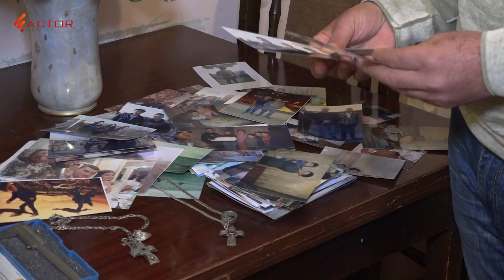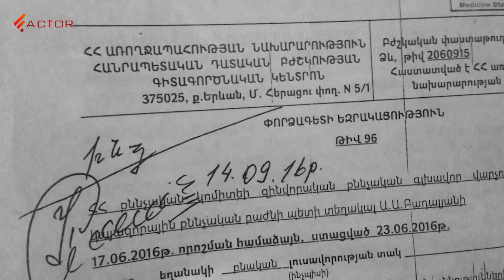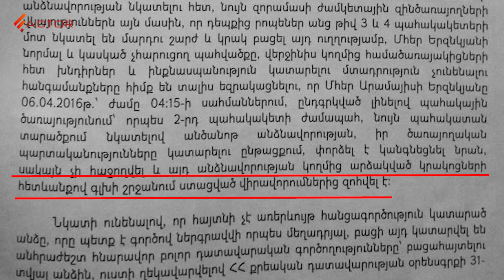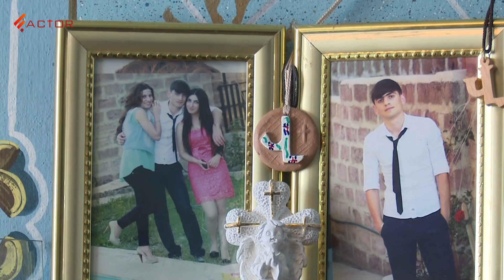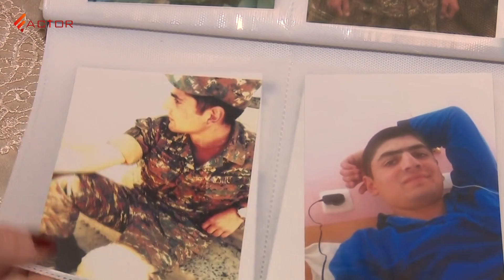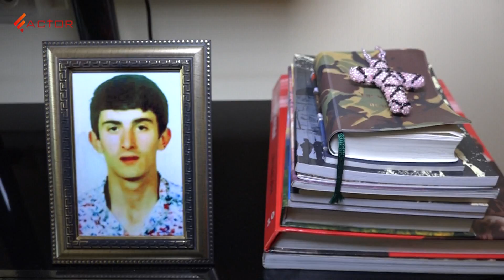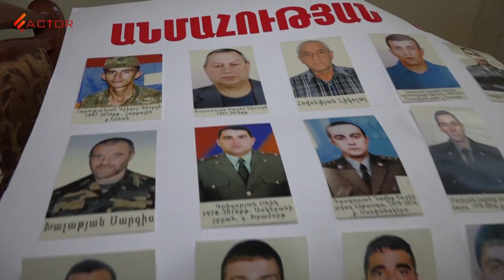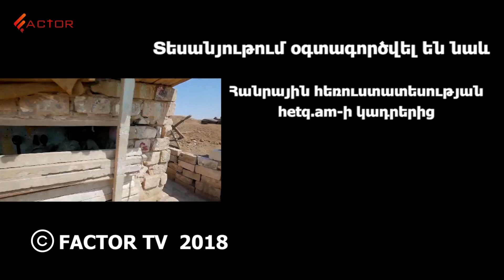Երբ պայքարը դառնում է սփոփանք. ապրիլյան պատերազմում զոհվածների ծնողները հավասարություն են պահանջում